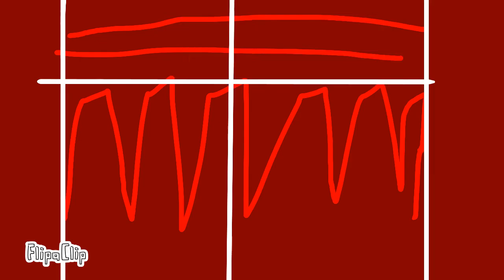Dino Tj promo stegosaurus